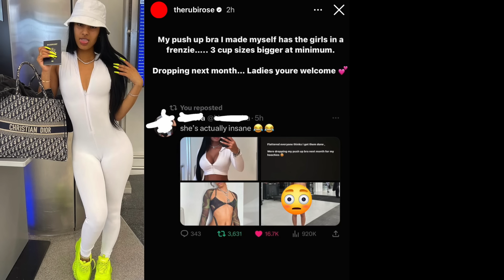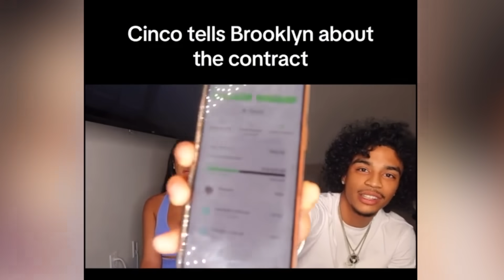Brooklyn Forst Talks Currently Dating Jay Cinco's Friend 😳🤬 Jay Cinco Says Brooklyn's MOM Lied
0:00 ... intro
1:16 Jay cinco speaks on the contract with Brooklyn's mom and how she switch up the precentages
2:24 Brooklyn Frost Speaks on dating jay cinco currently boyfriend
3:44 Crystal goes off on her make up artist
5:51 reshape frost / Yanni ( kai cent reaction )
7:18 Joel Tv Exp0sed by Asia for lying about no longer messing with her

Video credit

Jay Cinco ➡️ I Asked Brooklyn Queen To Rate Me 1-10 … 🤣 👀 * HOTSEAT CHALLENGE 😳*

Brooklyn Armand's sister put Jay Cinco in the hot seat, questioning their relationship history and past financial dealings.
Crystal, a makeup artist, is involved in a dispute with someone, possibly a client, over makeup services and social media posts.
Frost got a tattoo of Yani's name, sparking rumors about their relationship status and causing a social media frenzy.
Joelle claims that Lauren hasn't been home in two months and has not been in contact with her kids, leading to family drama.
Joelle accused his second baby mama, Asia, of casting a love and separation spell on him and Lauren, leading to further complications in their relationships.